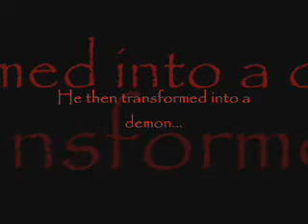Epic Pivot Fight - The Battle Rages On (Trailer)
This is a trailer for part 2 of the pivot fight that I am working on, enjoy :D